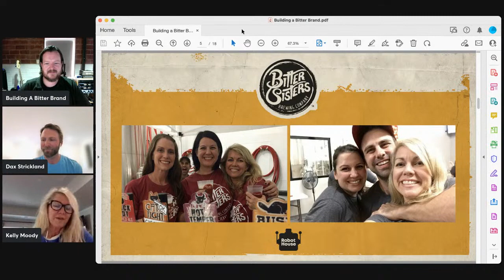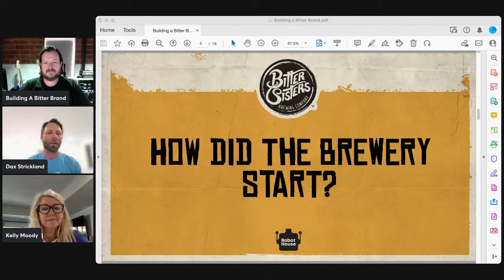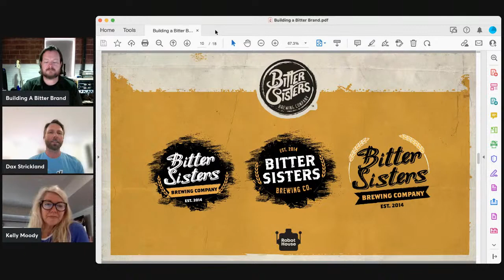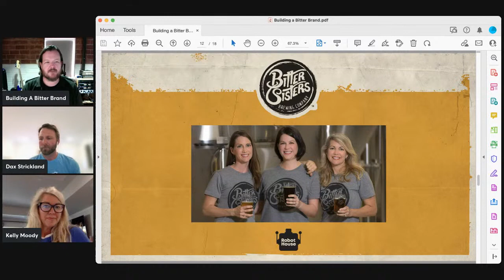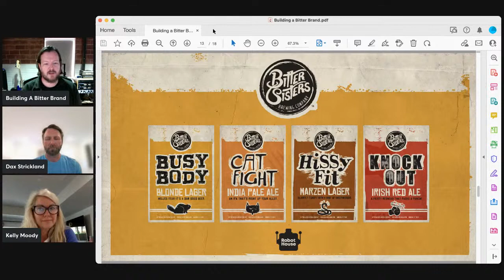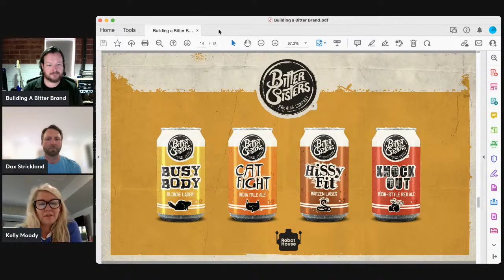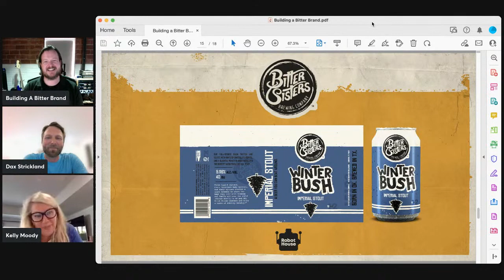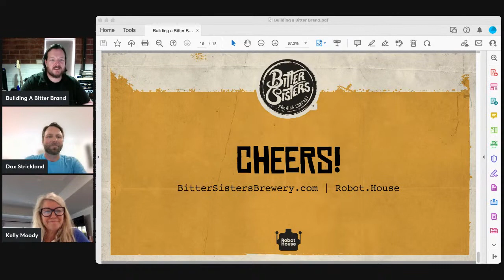Building a Bitter Brand: The Sweet Success of the Right Creative Relationship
Bitter Sisters Brewing Company is a family business providing “Born in Oklahoma, Brewed in Texas” beer since 2014 to craft aficionados in both states from their brewery in Addison, TX. Kelly Moody and Dax Strickland are siblings-in-law and co-owners (along with their spouses, siblings and in-laws) of Bitter Sisters, which received first place at the 2016 Brewer’s Association World Beer Cup. Robot House is a craft creative company in Oklahoma City specializing in brand development and packaging design for food &amp; beverage clients, including COOP Ale Works, SONIC Hard Seltzer, Bitter Sisters Brewing Company, and Skydance Brewing. Founder Brian Winkeler has 30 years’ experience in branding and advertising and is the only 8-time winner of the prestigious Fontana Award for Advertising Humor.

St. Louis, MO | June 20-22, 2022